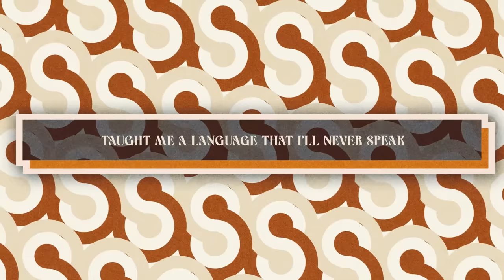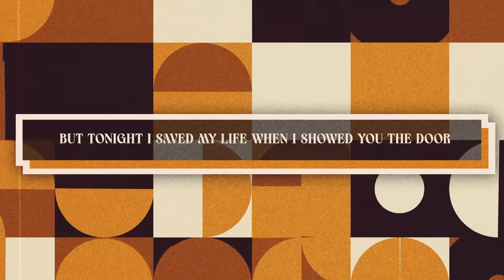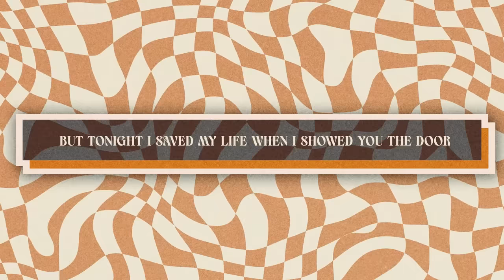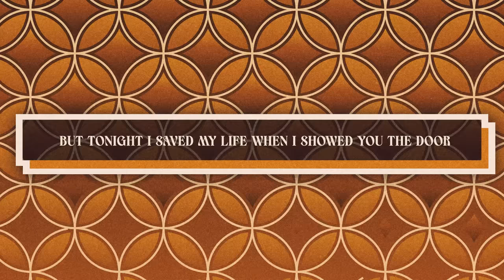Teddy Swims - The Door (Lyric Video)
Lyrics:
I took the page out of your favorite book
You sold me lies just by the way you look
Taught me a language that I’ll never speak
Baby, that ain't for me
That, that ain't for me

I dug my grave watching the way you move
You took me higher than I ever flew
Too many times gave you a second chance
Baby I’m just a man
I’m, I’m just a man

No more thinking about you late night
No more running around with your friends now
Done picking the pieces of my soul up off the floor

I said I would die for you baby
But I can’t take this pain no mo
I thought I was willing
But tonight I saved my life when I showed you the door

I don't want to lose you baby
But I can’t play this game no mo
I thought it would kill me

You never thought this day would ever come
When I looked you in the eyes and pulled the rug
You tried to take away my sanity

Oh no more thinking about you late night
Done picking the pieces of my soul from off the floor

When I showed you the door  (X2)
But tonight I saved my life

But I can’t take this game no mo